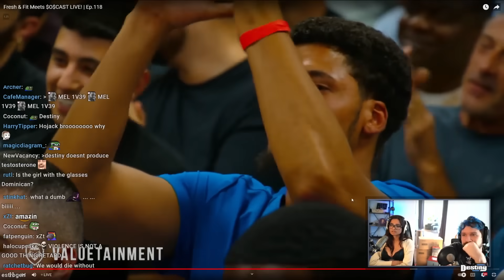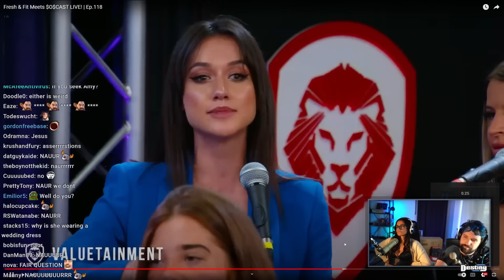Fresh N Fit Fan Debates Melina LIVE & Destiny Can’t Handle It ft. Farha